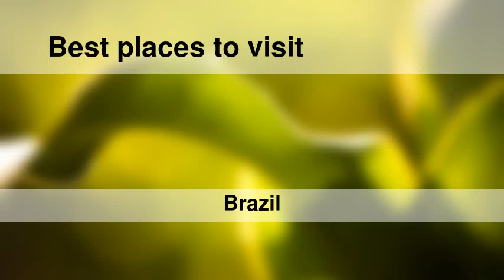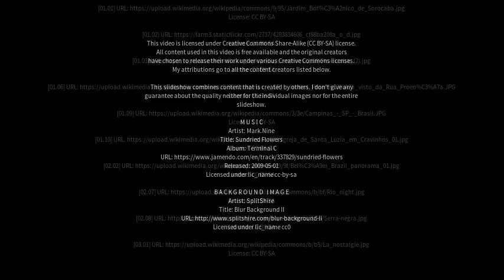Best places to visit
Best places to visit - Cerquilho (Brazil) Best places to visit - Slideshows from all over the world - City trips, nature pictures, etc.